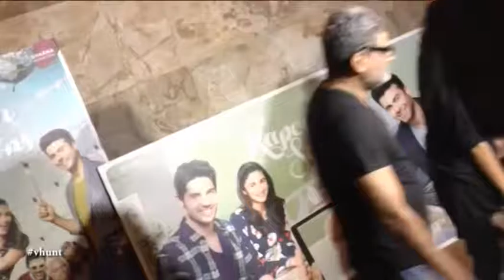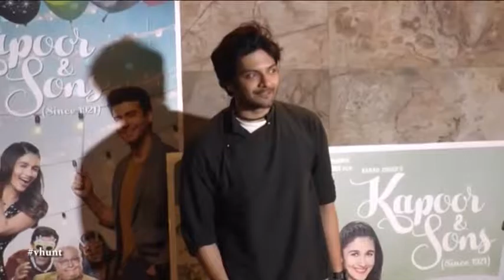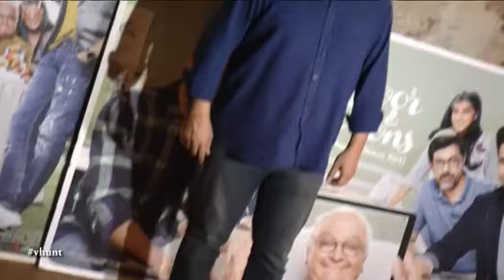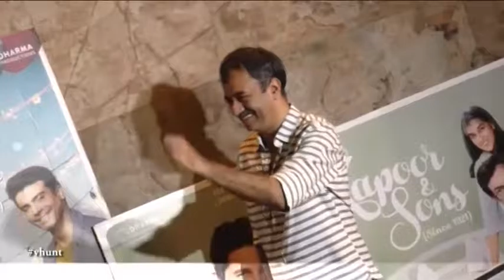Anushka Sharma, Aamir Khan At Kapoor & Sons Special Screening